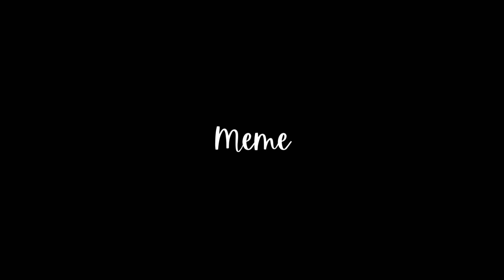Death Note Vines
I had uploaded some before but now I just wanted to put my best ones up. Plus I made them loop.